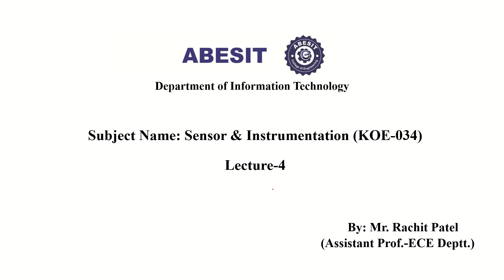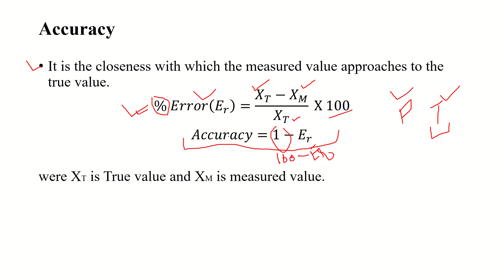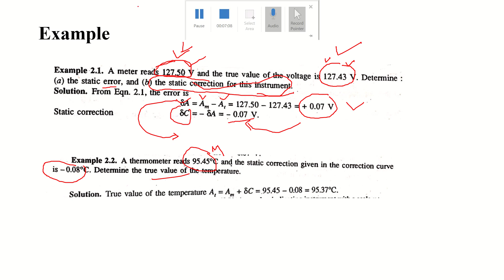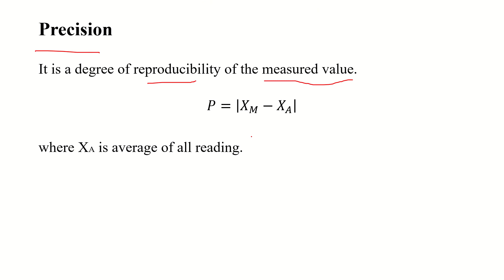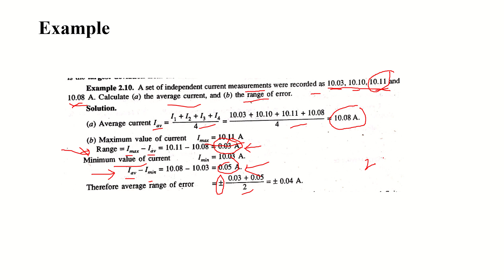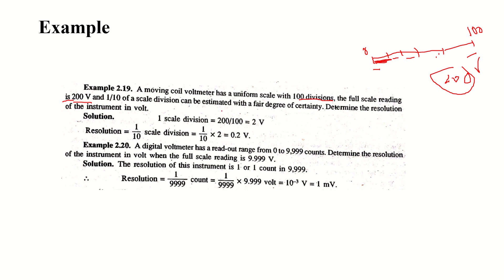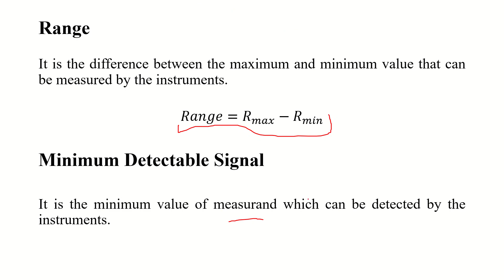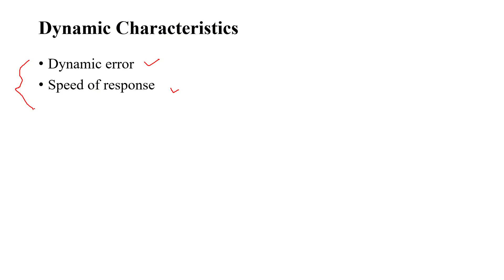Lecture-4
Selection of sensor/Characteristics of the sensor